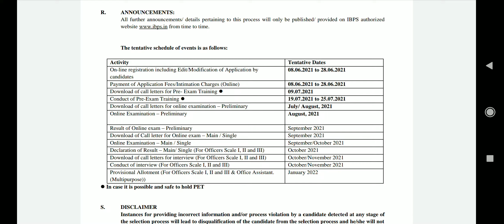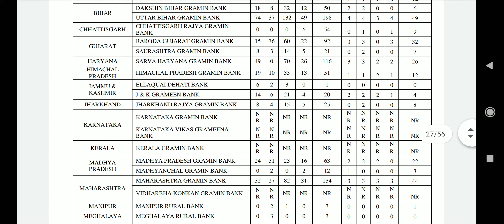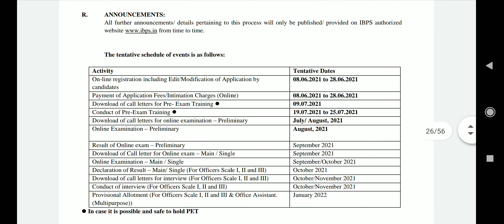IBPS RRB 2021 Notification Out | Important Dates and Vacancies